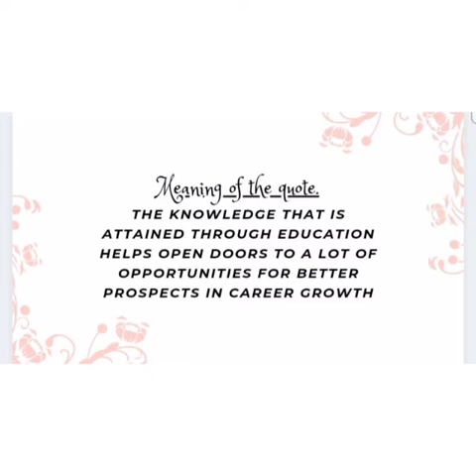GOOD MORNING 2